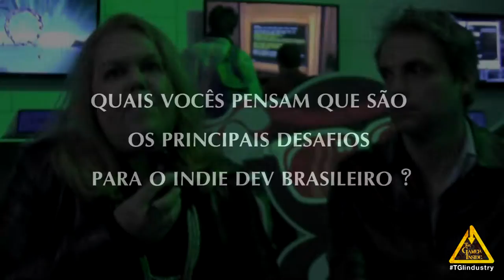[2/2] Entrevista com os co-diretores do BIGFestival 2015: Eliana Russi e Gustavo Steinberg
Quais são os principais gargalos que enfrenta a industria de desenvolvimento de jogos e como está se enfrentando a eles?

Entrevista com os co-diretores do BIG Festival 2015. Falei com a Eliana Russi e o Gustavo Steinberg sobre a origem do festival, a evolução/avanços conseguidos e seus objetivos. O evento acontece entre os dias 27 Junho até 7 de Julho em São Paulo e Rio de Janeiro.